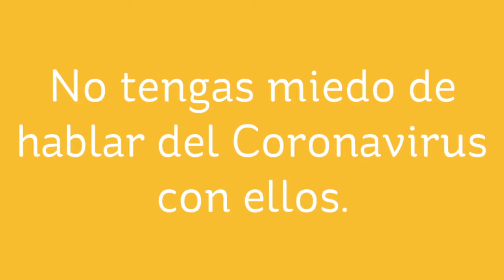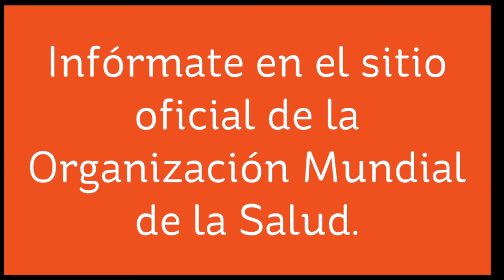¿Cómo hablar con niñas y niños sobre el Covid-19?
Aún a estas fechas, el Covid-19 ha movido mucho de nuestras vidas y sigue siendo pertinente mantener abiertos canales de comunicación para mantener a los y las pequeñas informadas sobre este tema y cualquier otro que pueda afectar su salud física y mental.
Te dejamos algunos tips para hacerlo de la mejor manera.